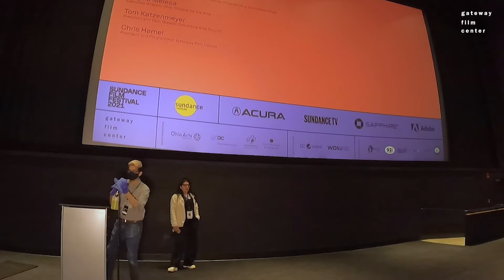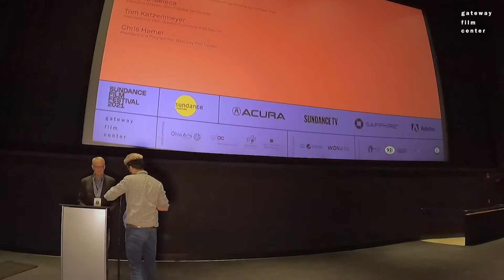SFF21 Opening Night at Gateway Film Center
Angela Meleca, Executive Director of Ohio Citizens for the Arts and Tom Katzenmeyer, President and CEO of the Greater Columbus Arts Council, with Film Center Programming Committee Chair and owner of Maddwolf.com, Hope Madden and Film Center President Chris Hamel delivered opening night remarks for the 2021 Sundance Film Festival satellite screenings.